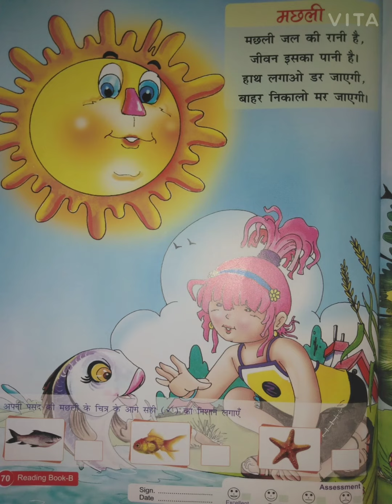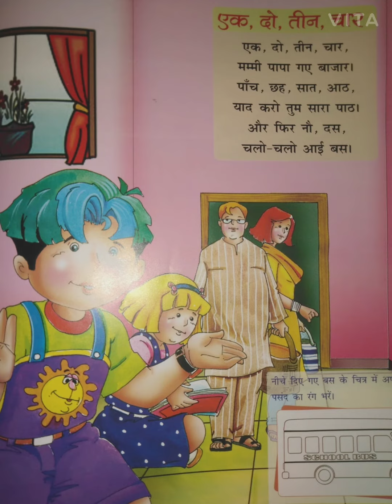LKG// Hindi Poems👼👩🏻‍🏫